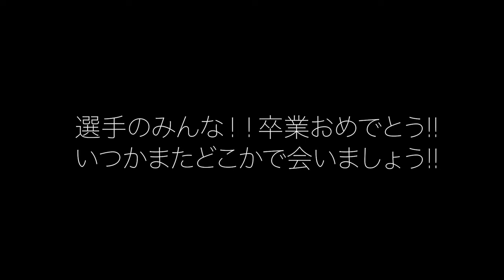堀田弘志の独断!!ベスト8選出動画☆卒業後の進路はあのジュニアユースクラブ!?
U12 TOBIGERI卒業記念大会